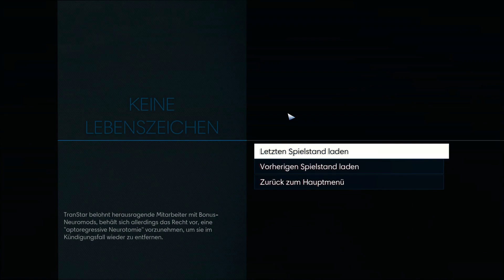Prey [2017] #014 Chaos auf der Talos 1 "Einige Nebeneinsätze erledigen" [HD][PC]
Hauptgeschichte:
Die Schlüssel zum Königreich

Nebeneinsatz:
Mikhaila Ilyushin
Gustav Leitner
Danielle Sho
Fehlfunktion- Vernichte den Typhon Technopathen

Als Prey, als Beute für einen überlegenen Jäger - so fühlten wir uns im Test des 2017-Reboots zu Human Heads Alien-Shooter des Öfteren. Das neue Action-Adventure mit dem alten Namen, das nebenbei erwähnt überhaupt nichts mehr mit dem Original-Ballerspiel aus dem Jahr 2006 zu tun hat, schlägt von der ersten Minute an auf den Spieler ein. In der Rolle von Held Morgan Yu wissen wir zu Anfang weder, was genau es mit den Typhon-Aliens, der Raumstation Talos 1 und den Motiven unseres Bruders Alex auf sich hat - noch können wir uns sonderlich gut gegen die aus schwarzer Pampe bestehenden Außerirdischen verteidigen, als diese die Station überrennen. Prey versetzt uns also gleich doppelt in eine benachteiligte Situation: Morgan und damit dem Spieler gehen sowohl Wissen wie Kraft ab, er soll sich schutzlos und isoliert fühlen, ohnmächtig und ängstlich. Das klappt. Es ist aber gleichzeitig auch das größte Problem des Spiels. weiter bei PCGAMES